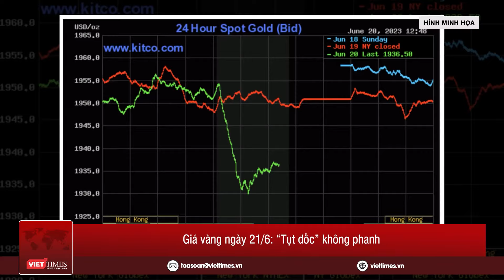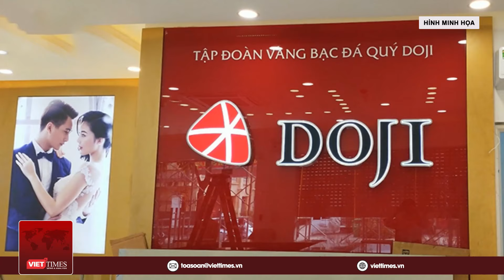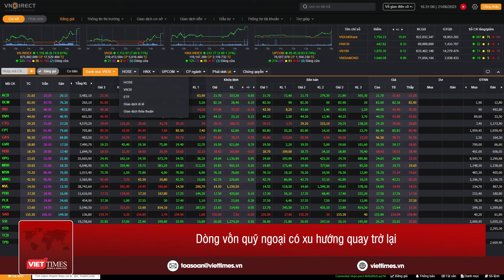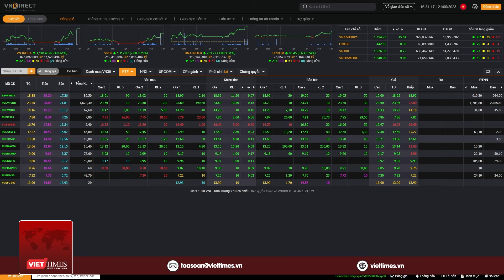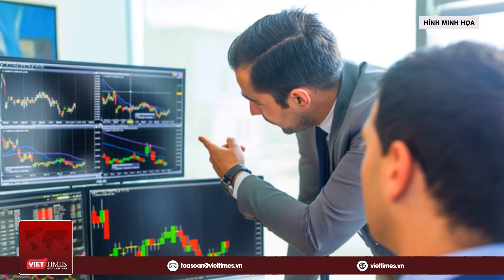Tin MXH nóng tối 21/6: Nghe tin nổ súng ở Đắk Lắk, chiến sĩ chia tay vợ con để lên đường | VietTimes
Tin mạng xã hội nóng VietTimes trưa nay 21/6 gồm những nội dung đáng chú ý sau:
+ Chuyện về những người mang trên vai 2 trọng trách ở Đắk Lắk
+ Lao mình xuống nước cứu 2 mẹ con du khách ngoại quốc bị đuối nước
+ Người phụ nữ điên cuồng đập vỡ kính xe ô tô, nghi do ghen tuông
+ Ngỡ ngàng tình trạng hư hại của công trình trọng điểm - cầu cao tốc Bắc - Nam
+ Giá vàng ngày 21/6: “Tụt dốc” không phanh
+ Dòng vốn quỹ ngoại có xu hướng quay trở lại